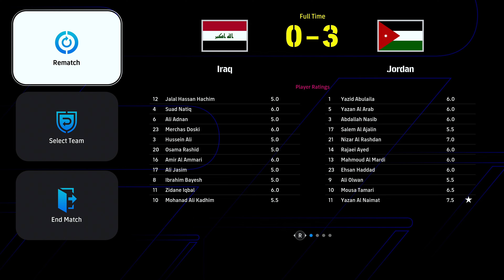eFootball 2024 - Iraq vs. Jordan - AFC Asian Cup 2023 Round Of 16 Match | PS5™ [4K60]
eFootball 2024 PS5 Gameplay in 4K.

Iraq vs. Jordan - AFC Asian Cup 2023 Round Of 16 Match.

PSN ID - @MJ7productions